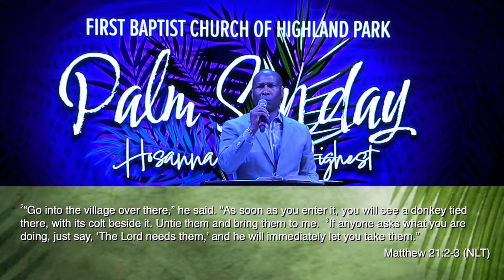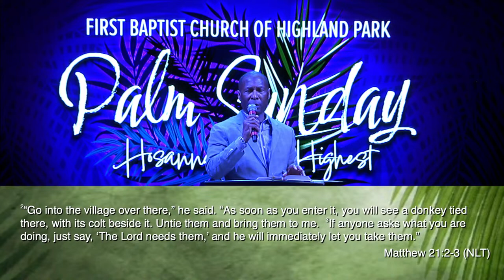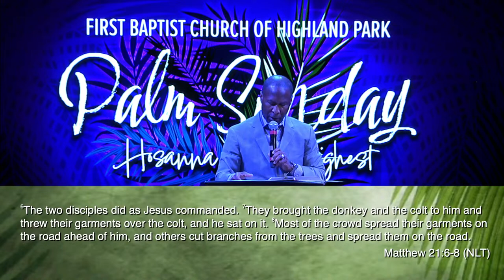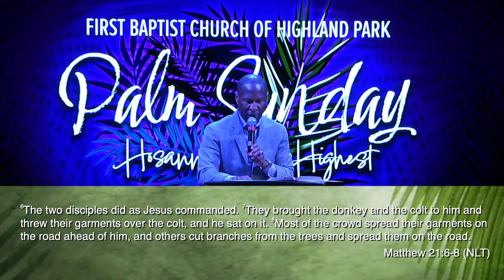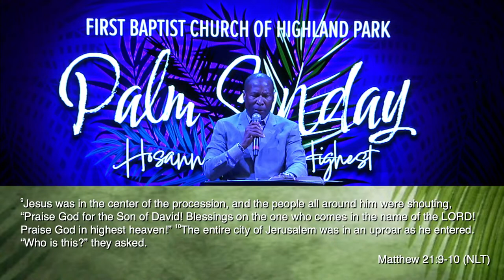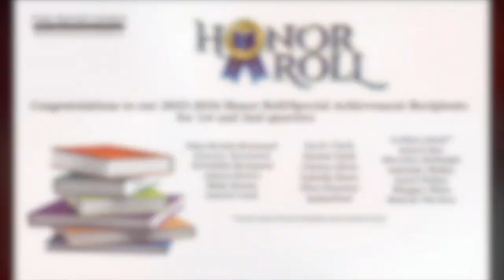Late Morning Worship - Sunday, March 24, 2024 - 10:45am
PALM SUNDAY

Speaker: Rev. Dr. Henry P. Davis III
Sermon: “IN A POSITION TO BE BLESSED”
Scripture:  Matthew 21:1-11 (NLT)
Date: Sunday, March 24, 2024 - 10:45am

Thanks you for worshipping with the First Baptist Church of Highland Park
Dr. Henry P. Davis III, Pastor

Our Regular Worship Schedule is:
Saturday - 6:30 PM ET